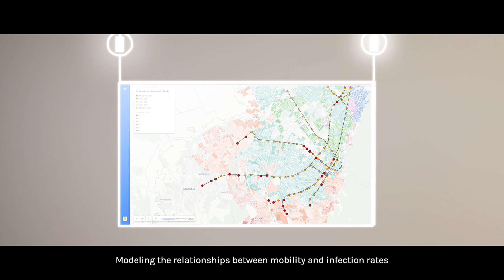2020: The Year of Spatial Data Science | Javier de la Torre, Founder & CSO of CARTO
Javier de la Torre, founder & Chief Strategy Officer of CARTO, welcomes you to the Spatial Data Science Conference 2020 (SDSC20).